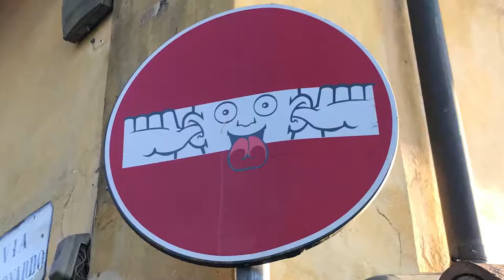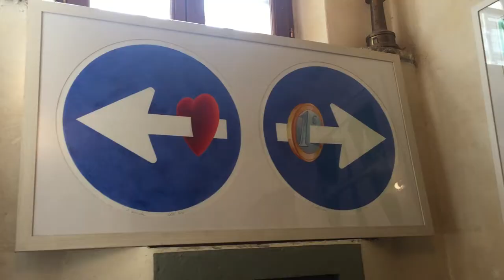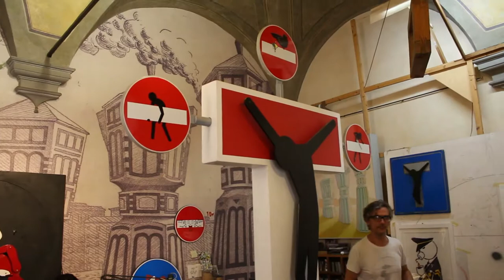Italian Street Art | Here & Now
Florence city of Renaissance art is also a city of contemporary and street art. Learn about one of the famous local artist name Clet.